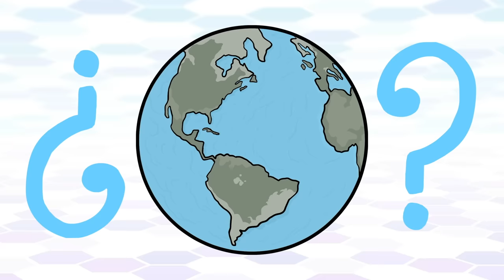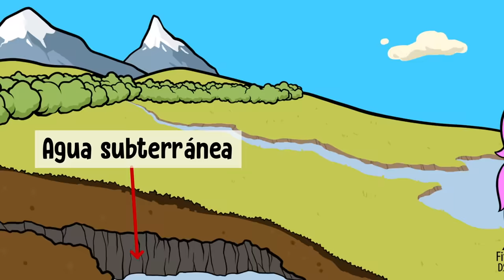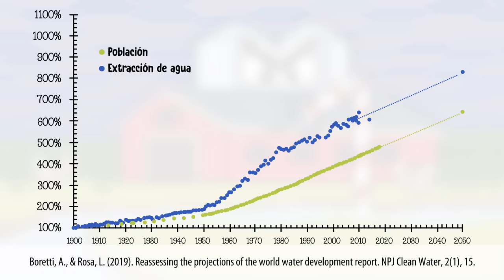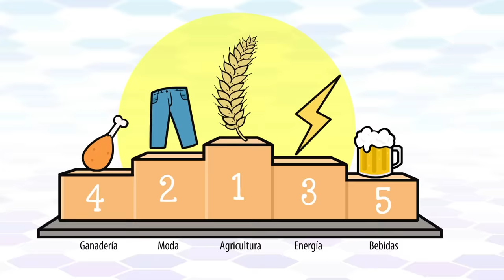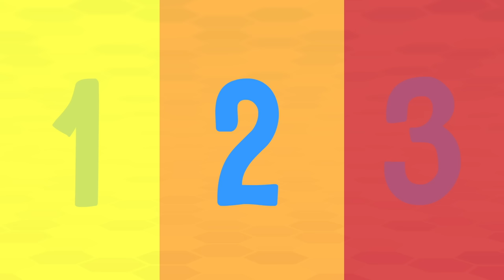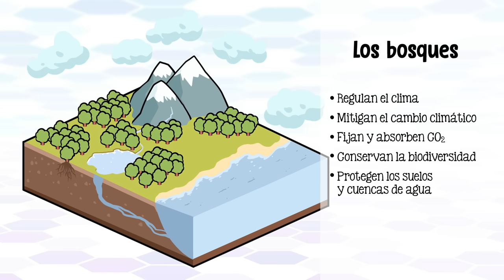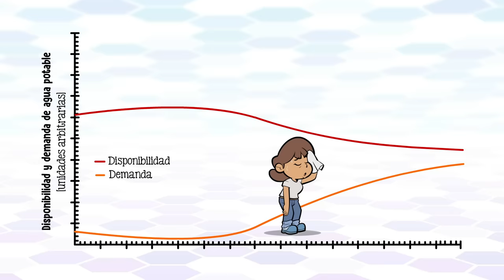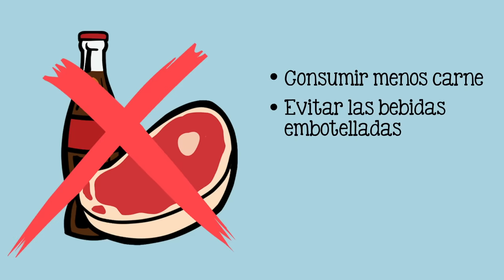¿Cómo superar la Crisis Mundial del Agua? 💦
¡¿Se acerca el día cero?! ¡El momento en el que la ciudad ya no tendrá más agua!  ¿Qué está pasando con el agua y qué podemos hacer para salvarnos?

Estadísticas detalladas del uso del agua en el mundo y por paía (FAO)

Uso del agua por países en el mundo y América Latina

CRÉDITOS:
Guión: Tonatiuh Moreno
Ilustraciones: